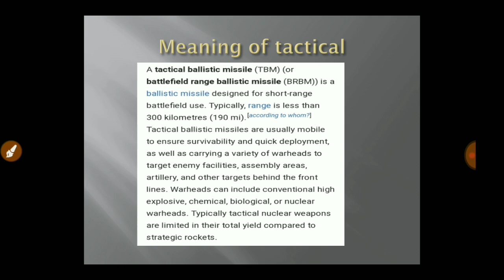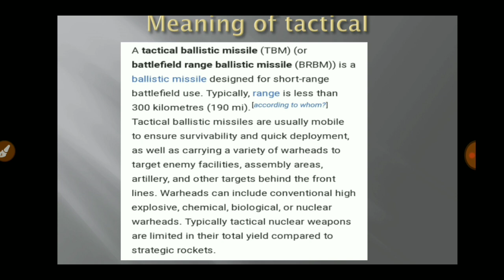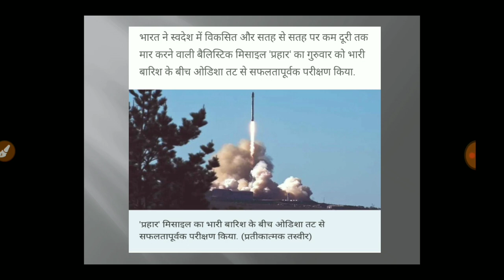best current affairs 2018# missile prahaar#for ssc/bpsc/upsc by knowledge guru hindi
best current affairs 2018 for ssc/bpsc/upsc#,missile prahaar#